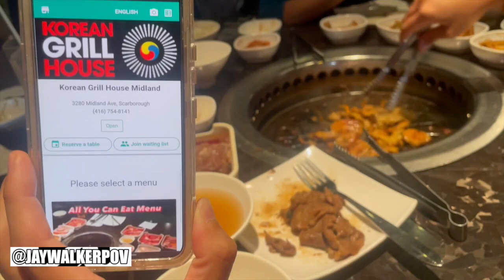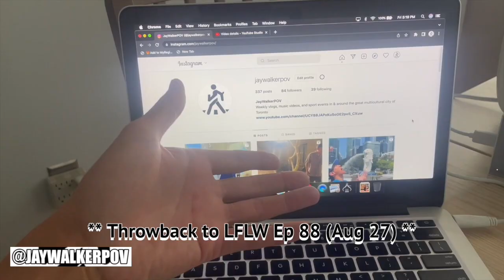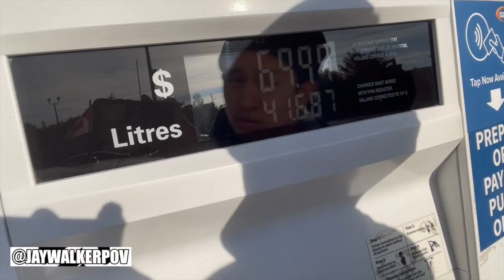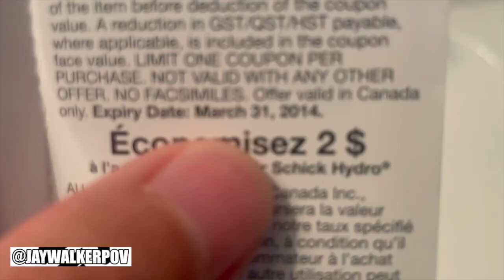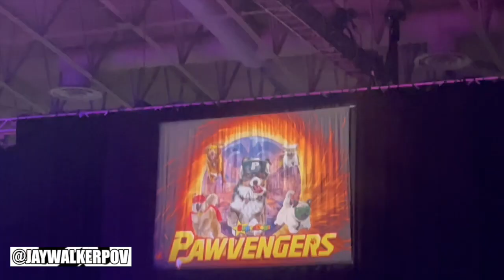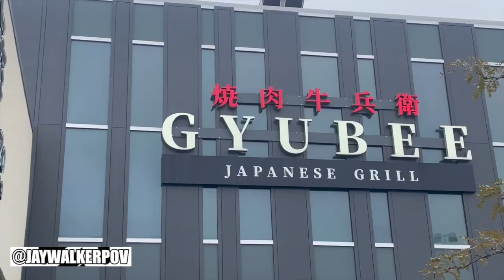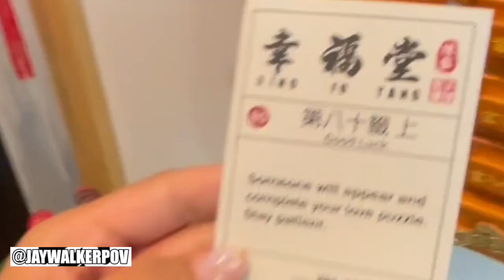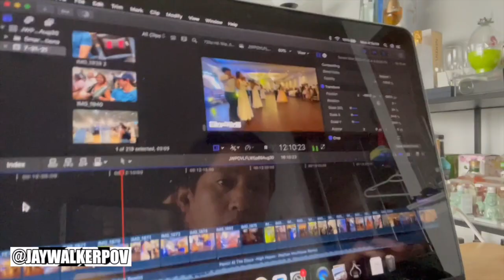JWPOV Live From Last Week Ep 89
Welcome fellow JayWalkers to the 89th Episode of JWPOV Live From Last Week, a show featuring the daily life of JayWalkerPOV in a weekly episode.  This episode shot in early September features train delay, $1 burger, KBBQ, Jays game, IG issues, broken sunglasses, Marleen's farewell, Eliza's Debut, Circulo Ilongo picnic, CNE, BBT, Gyubee, Claw Arcade, London Hot Pot, & bday greets.

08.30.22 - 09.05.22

Panic! At The Disco -High Hopes- (Nathan Houffelaar Remix)